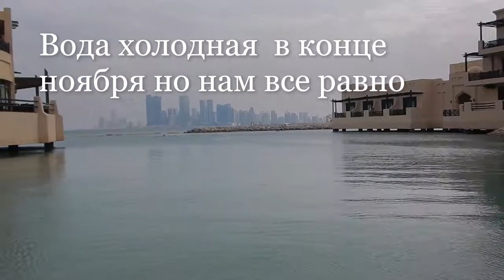первый раз в персидском заливе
путешествие это жизнь Перси́дский зали́в Халидж-е Фарс; Аль-халидж аль-араби Ара́бский зали́в  залив между Ираном и Аравийским полуостровом.